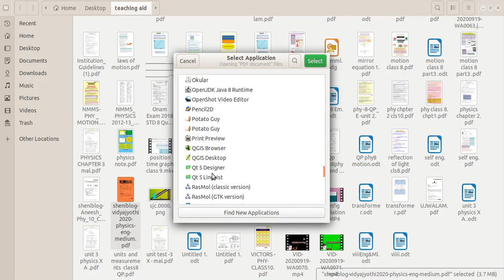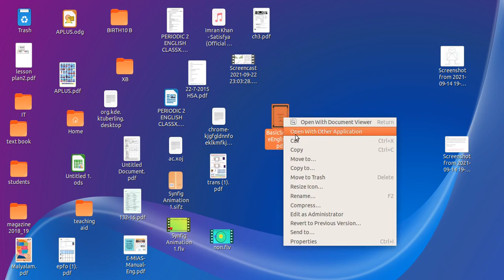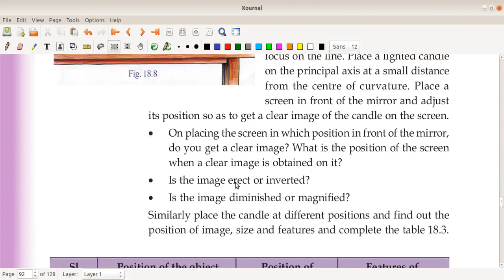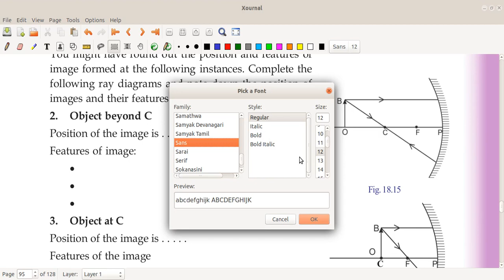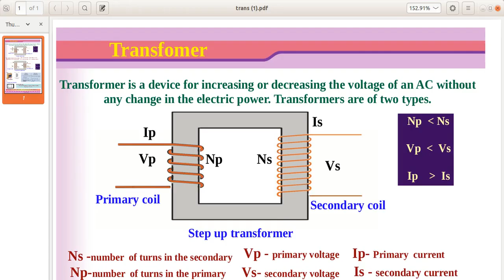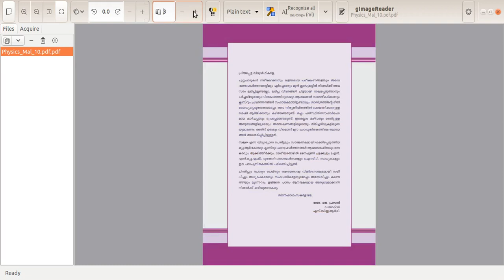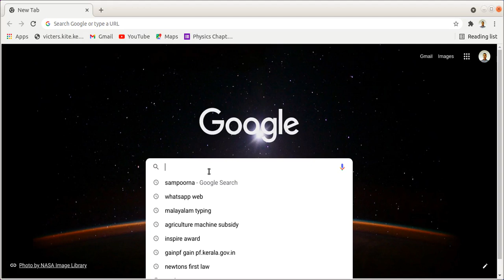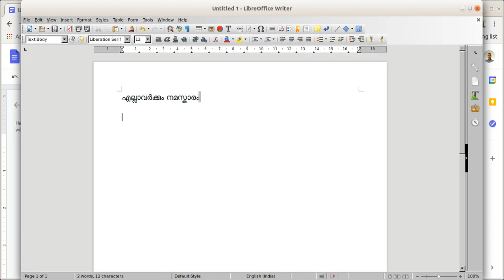ഡിജിറ്റൽ നോട്ടുകളും, ഓൺലൈൻ ക്ലാസുകളും ആകർഷകമാക്കാം.. ഉബണ്ടു ആപ്ലിക്കേഷൻ ഉപയോഗിച്ച്...